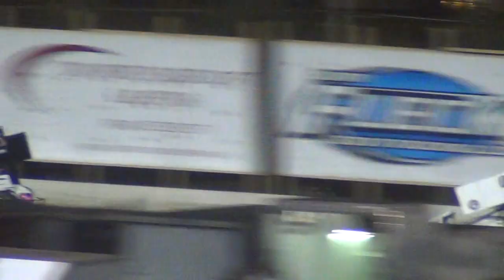ISFS Sprint Car A Main 7/4/2014